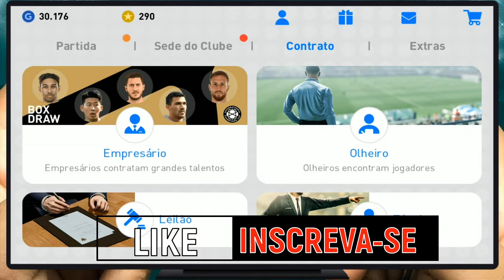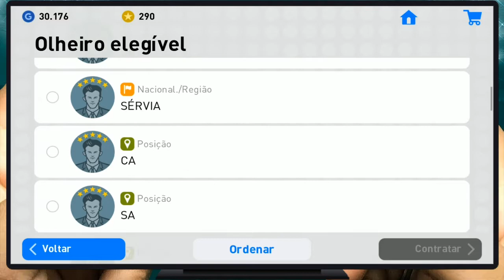COMBINAÇÃO DE OLHEIROS 100% BOUBACAR KAMARA - PRO EVOLUTION SOCCER 2019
PES MOBILE 2019: ID- 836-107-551
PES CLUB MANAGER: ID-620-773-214